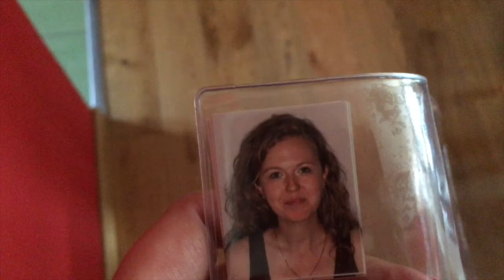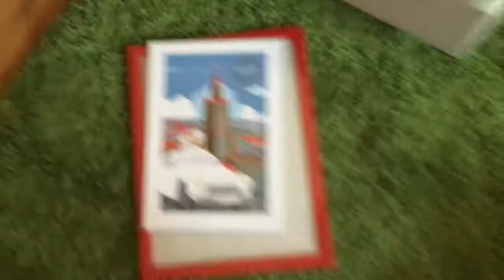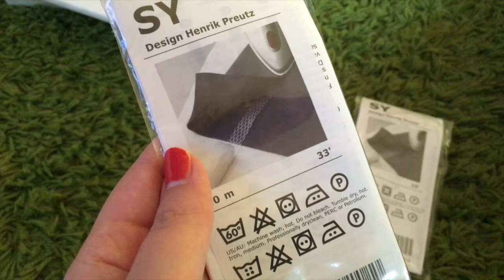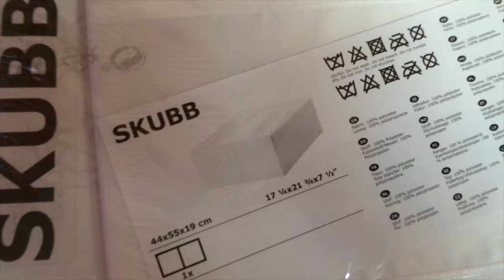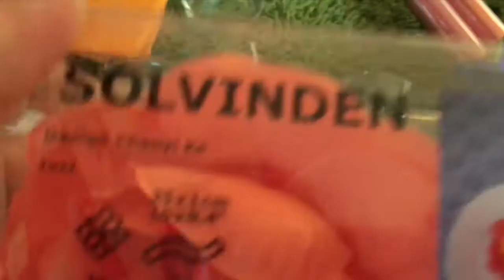VLOG Bylam w IKEI! | NiePolka